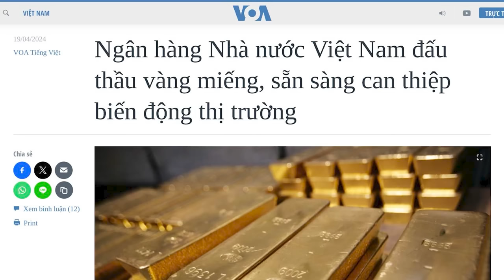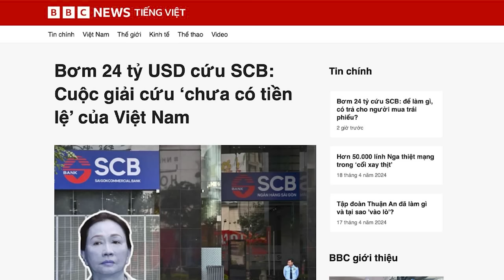Vì sao VN muốn đấu thầu vàng miếng?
Ngân hàng Nhà nước Việt Nam sẽ thực hiện đấu giá vàng miếng, nhằm tìm cách tăng nguồn cung cho thị trường, giữa bối cảnh giá vàng tăng cao và tiền đồng mất giá ở mức kỷ lục, và “sẵn sàng can thiệp” nếu tỷ giá biến động bất lợi. Tuy nhiên, các chuyên gia đã chỉ ra rằng, chỉ có xoá bỏ độc quyền vàng thì mới giải quyết được tận gốc vấn đề này.